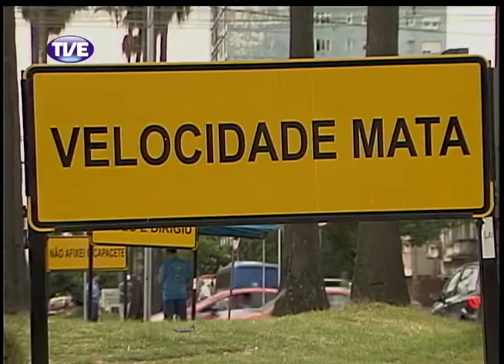Jornal da TVE 2 Edição 11/12/13 Bloco 2